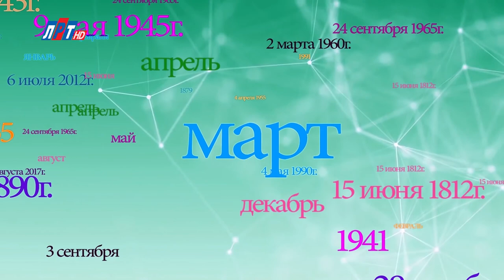"Дата" - 13 марта